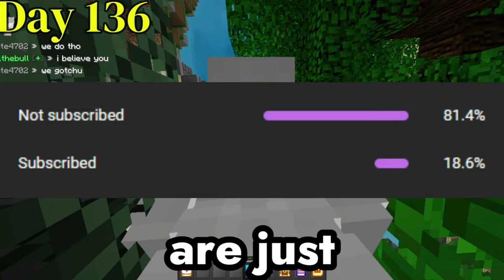I Survived 100 Days on The Hive (Again)